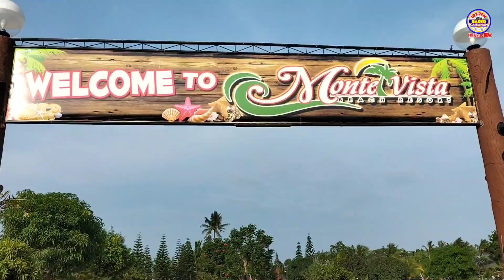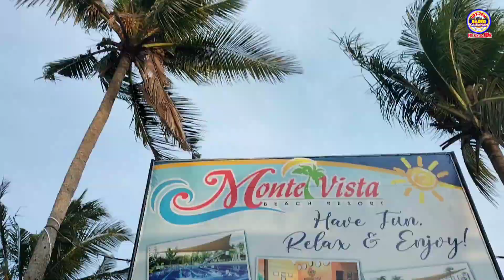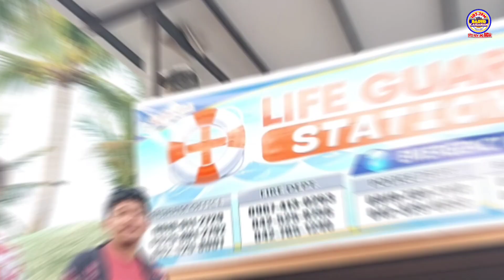☀️Summer bonding at Monte Vista Beach Resort - Brgy. Bignay 2, Sariaya Quezon 🌴🌊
A Vlog Bonding with  Ate Yhazzi, Kuys Wacky, Kuys Kenneth, Kuys JM, Sir Mic, Ate Jea and in a special participation of one and only Papa Cardo.

👀Watch
❤️React

🎥 Karl Zymoun Catap Baladad